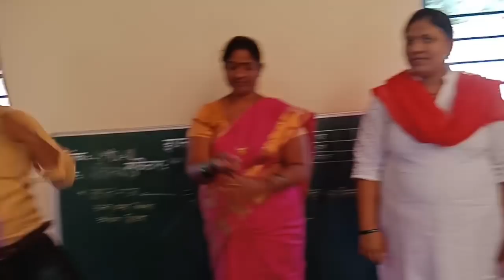एव्हढी मोठी आजी बाल अभिनय गीत